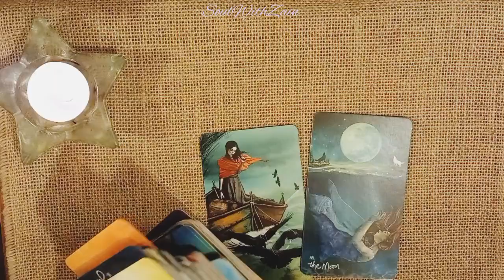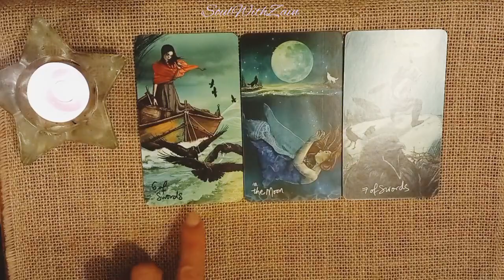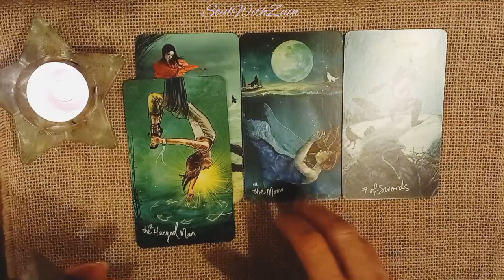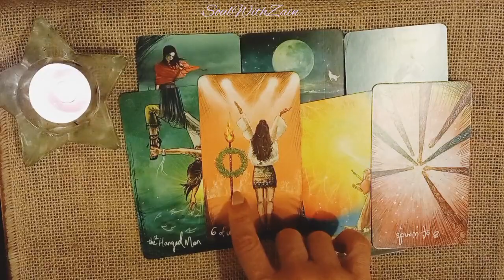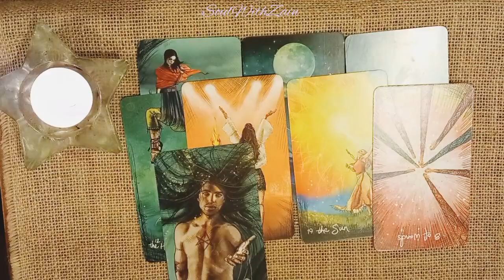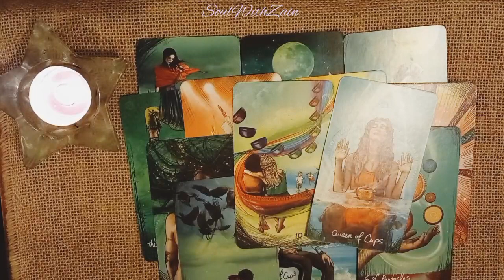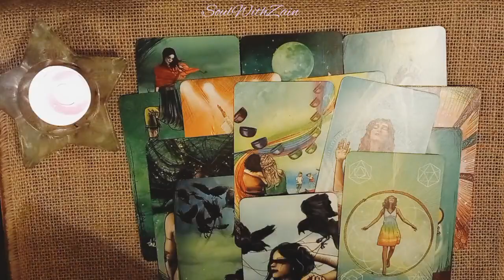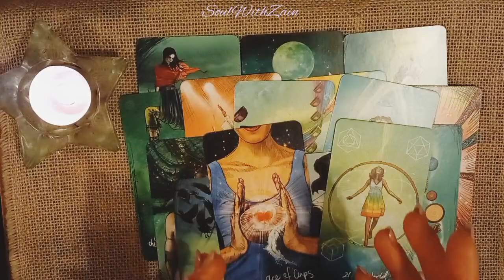Pisces All Placements - Taking your intuition seriously this time!🧖🏻‍♀️✨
Hi Pisces, welcome to your reading. Please do check your sun, moon, rising sign of the readings.

Check your latest readings & messages, which majority are timeless.

Love & light💫
Zain